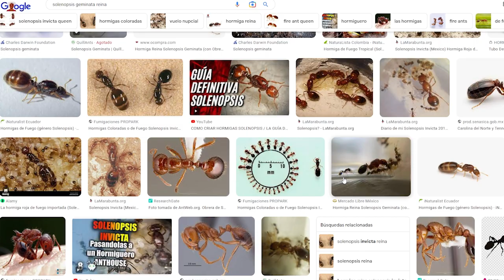🔴Solenopsis Invicta VS Solenopsis Geminata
Una comparativa entre especies de hormigas reinas Solenopsis Invicta y solenopsis Geminata.